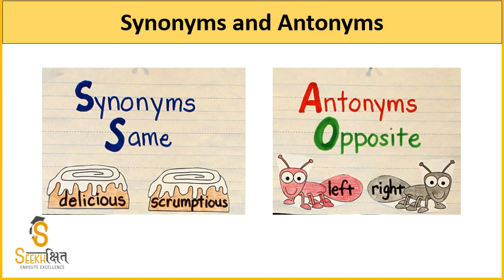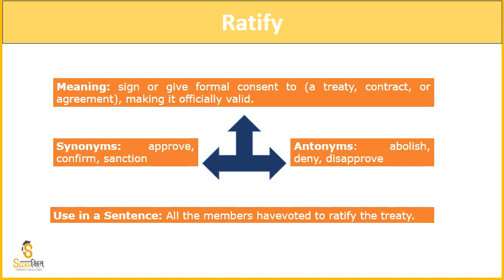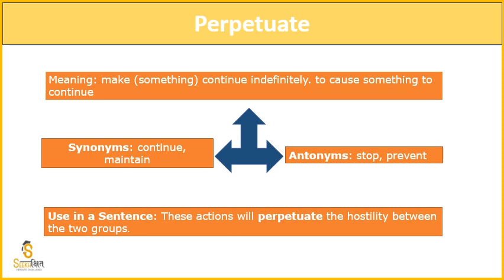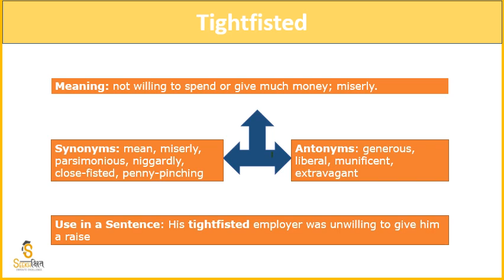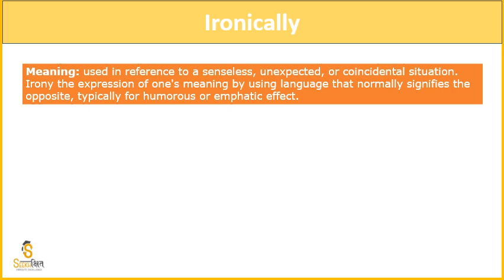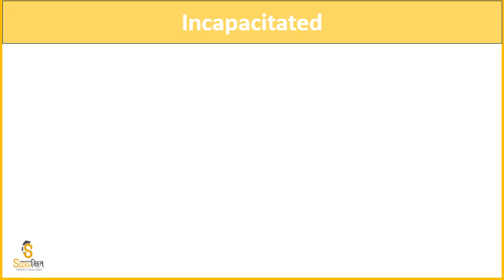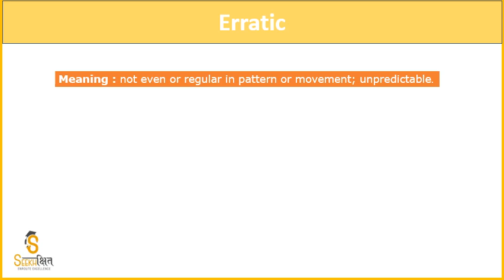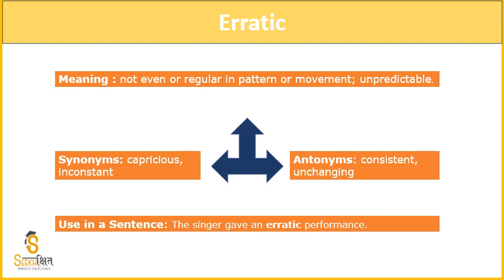Synonyms and Antonyms | Class 3 I English I UPSC EPFO 2020 I PCS 2020 I UPPSC 2020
In this Lecture, we will learn few Synonyms and Antonyms important for the competitive exams.